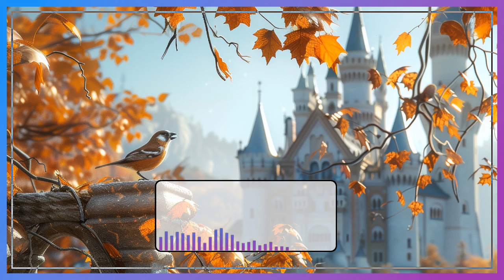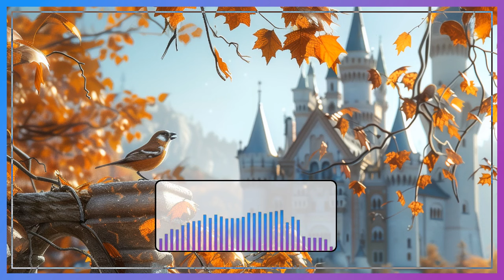82. Märchensammlung - 5 schöne Geschichten von Else Ury - Einschlaf-Hörbuch für Groß & Klein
In der 82. Kleinen Märchensammlung gibt es wieder 5 Geschichten von Else Ury für dich.

Inhaltsverzeichnis

0:00:00 Intro
0:00:26 1 Die goldene Eisenbahn
0:18:12 2 In Großmutters Flickenkasten
0:29:00 3 Risi Bisi
0:52:34 4 Der Kakaobaum
1:17:36 5 Piepmatz, der Gassenjunge

Für deine wohltuende Schlafroutine:

Schlafmaske für erholsamen Schlaf*
Lavendelkissenspray für angenehmes Einschlafen*

*Amazon Partnerlinks - Beim Einkauf über den Link erhalte ich eine Provision